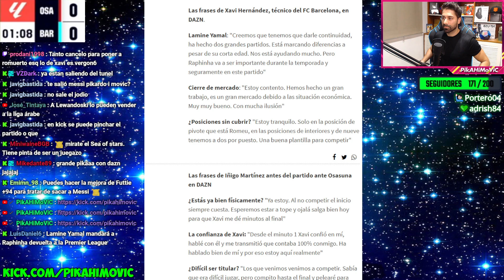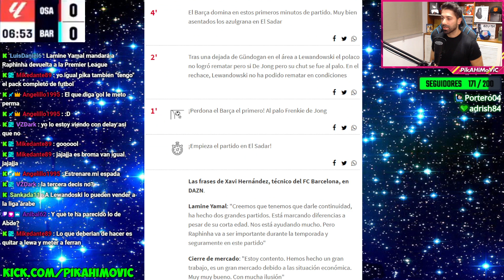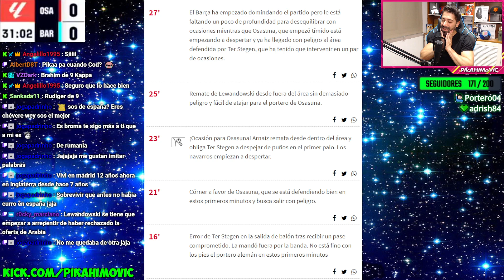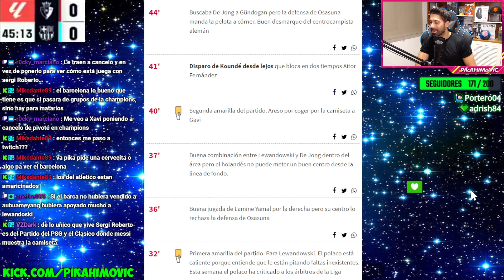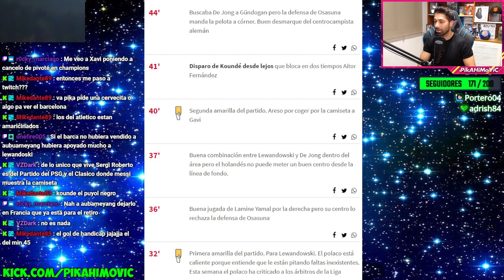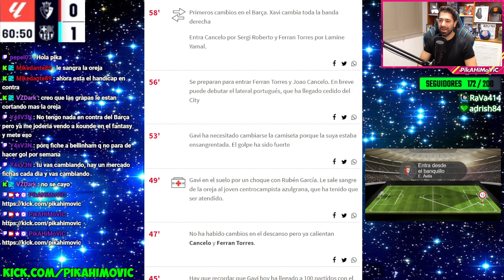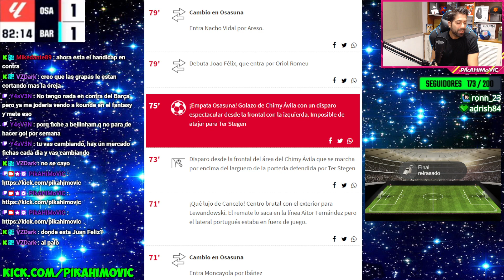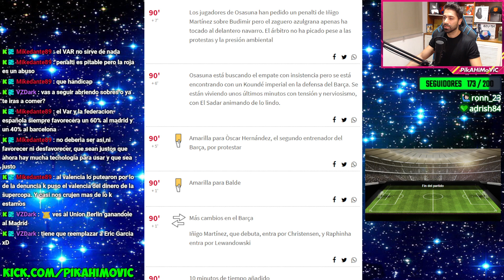REACCIONANDO al OSASUNA vs BARCELONA 1-2 con PENALTI y EXPULSIÓN I DEBUT de JOAO FELIX y CANCELO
💸 Compra en Eneba tarjetas baratas y juegos!

Reaccionando al Osasuna vs Barcelona 1-2 con penalti y expulsión! Para vosotros fue un robo o estuvo bien el árbitro? Déjame tu opinión en los comentarios y like para más! 🙋🏻‍♂️